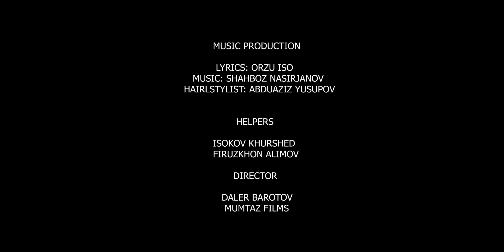Мубориз Усмонов ва Барон - Мастам / Muboriz Usmonov ft. Baron - Mastam (2021)